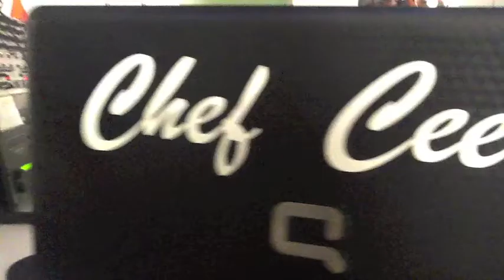DJ "Chef Cee"